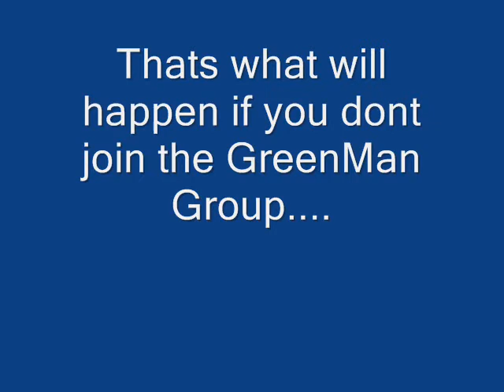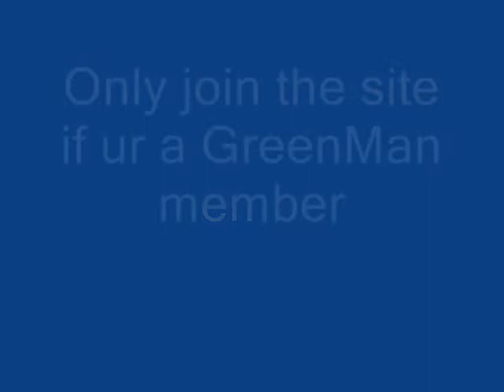Green Man Group Ad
sorry cupcake if i spell ur name wrong
anyway enjoy the ad that took like 10 mins

The song is Linkin park - Numb